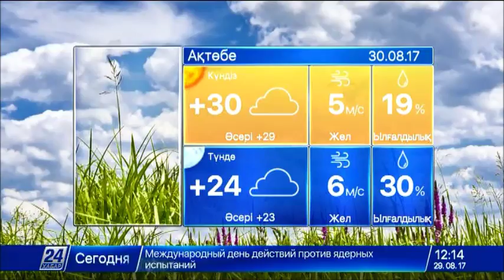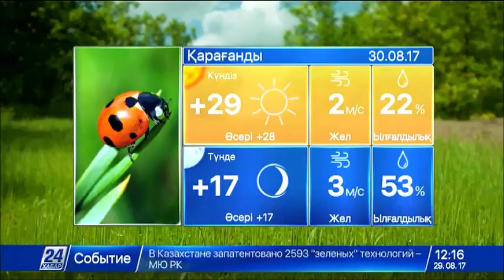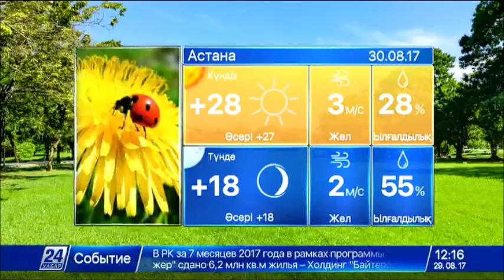30 тамызға арналған ауа райы болжамы